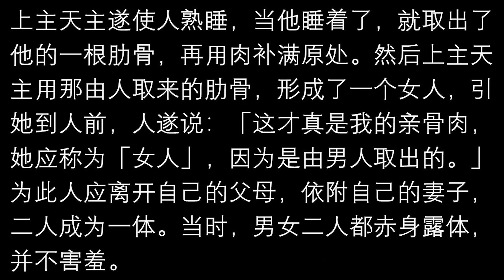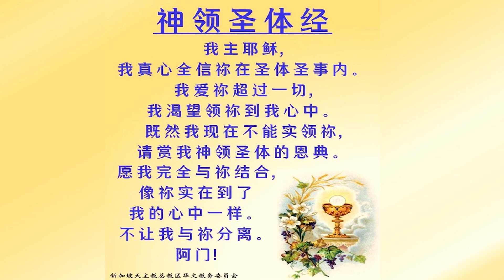2021.2.11露德圣母纪念日 华语弥撒 萧永伦神父主祭 Mandarin Mass celebrated by Fr Henry Siew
露德圣母纪念日 华语弥撒  萧永伦神父主祭